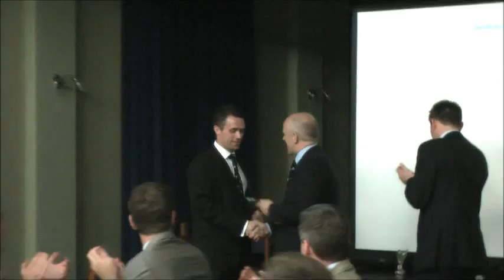Comp EoS Awards 2013 14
Icarus FC annual awards 2013/14 at YHOM Cranwell